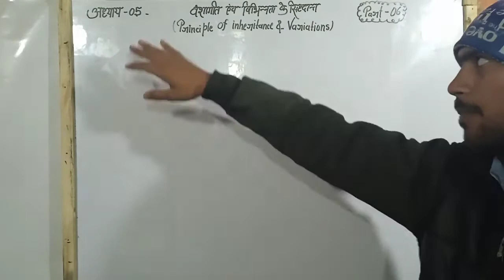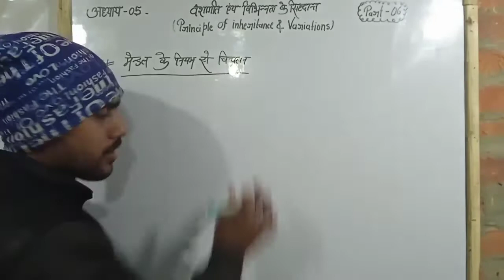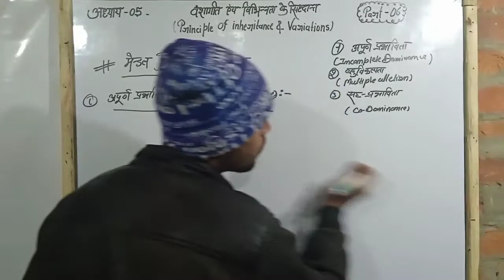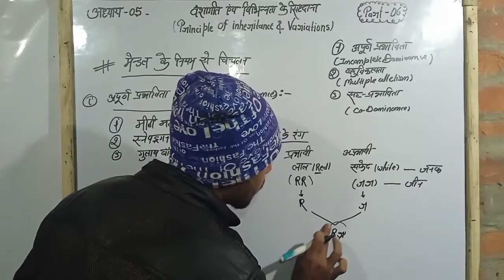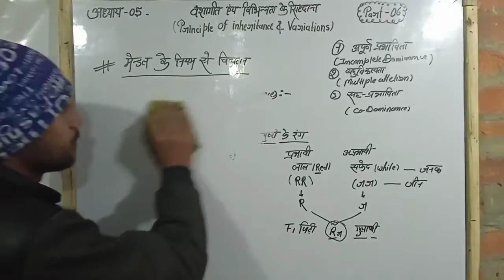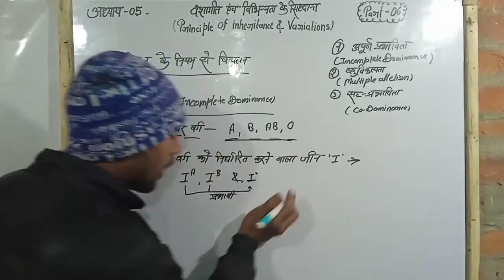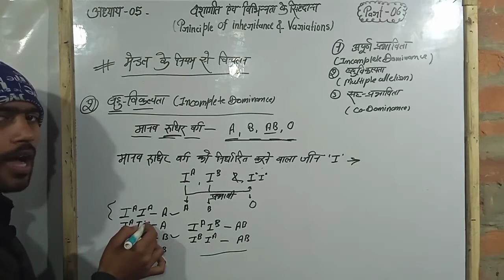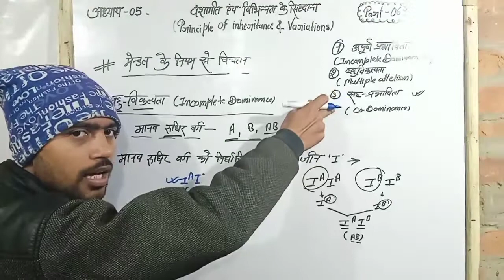अध्याय-05 वंशागति तथा विविधता के सिद्धान्त (Part 06) मेंडल के विचलन के नियम । अपूर्ण प्रभविता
Deviation of Mendel, Pleiotropism, Polygenic inheritance, codominace, Heredity part 6 By Ashish Sir.

Last Videoes. Link -
अध्याय - 05

Instagram id links -

वंशागति तथा विविधता के सिद्धान्त
Class 12 biology Chapter 5
Biology class12th chapter 5 in hindi
12th biology chapter 5
Kaksha 12 biology lesson 5
Kaksha 12 jeev vigyan adhyay 5
कक्षा 12 जीव विज्ञान अध्याय 5
Vanshagati tatha vividhata ke siddhant
Kaksha 12 jeev vigyan vanshagati tatha vividhata ke siddhant